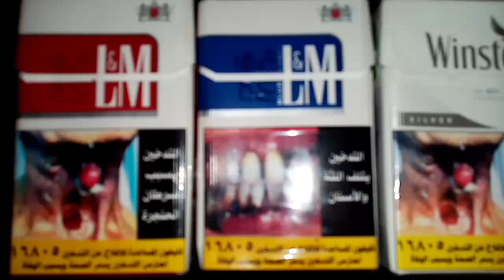اسعار السجائر اليوم_ في الأسواق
اسعار السجائر
السجائر
بعض اسعار السجائر
سعر سجائر بوكس
سعر سجائر كليوبترا
سعر سجائر ال ام
LMاحمر
انواع السجائر
السجائر الأجنبية
السجائر المارلبورو
مارلبورو
اسعار السجائر في باب البحر
أزمة السجائر فى مصر
اسعار السجائر فى باب البحر
اسعار السجائر فى سوق باب البحر
اسعار السجائر فى مصر اليوم
كيف تصنع السجائر
صناعة السجائر
أزمة السجائر مصر
سجائر كليوبترا  بترا بوكس ال م LM
مارلبورو  الرجال سجائر أن
انواع السجائر
اسعار السجائر
اسعار السجائر اليوم
تايم
بلاك
روزمن
ميرت
سوبر
سجائر
انواع
اسعار
جميع انواع السجائر
موزعين السجائر
مراكز السجائر
شركة السجاير
انواع السجائر
اسعار السجائر
اسعار السجائر اليوم
تايم
بلاك
روزمن
ميرت
سوبر
سجائر
انواع
اسعار
جميع انواع السجائر
موزعين السجائر
مراكز السجائر
شركة السجاير
السجائر القديمة
السجائر القديمة والجديدة اليوم
كلوبترا قديمة
كلوبترا جديد ه
بوكس جديد بوكس قديمة
سوبر قديه قديم
مارلبورو
تايم
بين
روزمن
كينت
شوكولاته سجائر
سجائر نعناع
سعر قاروصة ال ام
Russia’s Nuclear Submarine Successfully Test-Fires 4 Bul Missiles
SSBN Yuriy Dolgorukiy successfully tests 4 Bulava missiles in salvo
O submarino nuclear da Rússia testou com sucesso 4 mísseis balísticos intercontinental Bulava
الصواريخ
الصواريخ البالستية
باليستية
نووى
قنبلة نووية
القنبلة النووية
السلاح النووي
السلاح النووي الايراني
نووى روسيا
السلاح النووي الروسي
السلاح النووي الأمريكى
الأسطول البحري
اسطول بحرى
اسطول
الناتو
اسطول الناتو
الكائنات الفضائيه
كائن فضائي
الفضاء
ناسا تكشف
وكالة الفضاء الأمريكية
الكائنات الأرضية
غرائب الفضاء
اغرب كائنات
how-to
الوصف

MiG-29의 독특한 *보조공기흡입구*

NURItuber
60 ألف
عدد المعجبين
7,199,649
عدد المشاهدات
25 مارس
2023

MiG
☑ Reference
- 국방부, 지식백과, 나무위키, 위키백과

☑ FONT
- 빙그레 메로나체/따옴체
- 서울서체/서울한강체/서울남산체
- 더페이스샵 잉크립퀴드체
ポップショービット how to
how to
teach me how to love
데이식스 how to love
how to love 노래방
show me how to live
how to love day6
how to hack hay day game for android
how to download photoshop for free
how to do a backflip
how to get
how to get mods on gorilla tag
how to pray fajr
how to
how to get rich by naval ravikant

how to get my husband on my side react
how to draw a easter bunny
how to
how to play
she taught me how to yodel
h
how to activate office 365
how to remove google account from android phone
how to sell beats
videos of how to start my own business
how to screen record on iphone
how to download autocad
how to deactivate facebook account
how to change wa
how to factory reset iphone
how to get arbitrum airdrop
how to remove gmail account from android phone
how to connect fire boltt smartwatch to phone